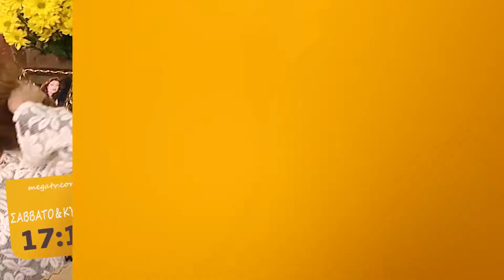Ντόλτσε Βίτα | Σάββατο & Κυριακή 17:10 (trailer)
Μια από τις αστείες, αγαπημένες και… προχωρημένες σειρές… Η σειρά ξεκίνημα για την… Dolce Vita του Αλέξανδρου Ρήγα στην τηλεόραση. Η απολαυστική Χριστίνα, η ξεκαρδιστική Σάσα, η τρυφερή Ντορίτα, η ανεπανάληπτη Ασπασία, η φοβερή και τρομερή γιαγιά και ο ερωτευμένος Αντώνης, αγαπήθηκαν όσο λίγοι τηλεοπτικοί ήρωες και εξακολουθούν να συναρπάζουν και στις επαναλήψεις! Κάποτε στην Περούντζια, μια κυρία αξιοπρεπέστατη, εργοστασιάρχης και χήρα από δεκαετίας, ονόματι Χριστίνα, μια τρελή βραδιά, μέσα στο μεθύσι της υποκύπτει στο φλερτ ενός νεαρού. Με τρόμο, τύψεις και ενοχές γυρνά στην Αθήνα και προσπαθεί να ξεχάσει το γεγονός. Αλλά… Άλλαι αι βουλαί του Κυρίου… Όταν η κόρη της έρχεται στην Αθήνα από τη Ρώμη να της γνωρίσει το νέο της αμόρε, αντικρίζει με τρόμο τον νεαρό της Περούντζια. Η Χριστίνα πανικοβάλλεται, τα χάνει και δεν ξέρει τι να κάνει. Και όταν ο νεαρός αρχίζει να εκδηλώνει ερωτικές επιθυμίες περισσότερο για τη μαμά παρά για την κόρη, τότε ξεκινά ένα απίστευτο γαϊτανάκι γλυκιάς παραζάλης…